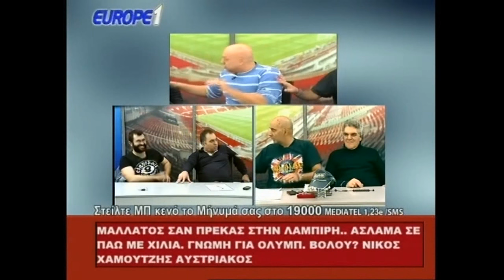Ραπτόπουλος πλήρης σχολιασμός ανάλυση,καζούρα του "ντέρμπι" ΠΑΟΚ-Ηρακλής (γέλιο)